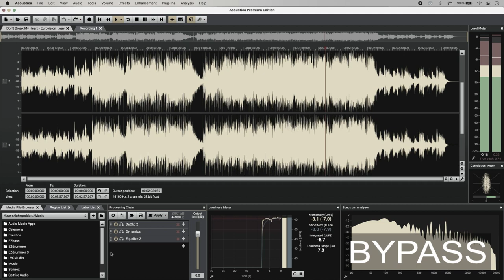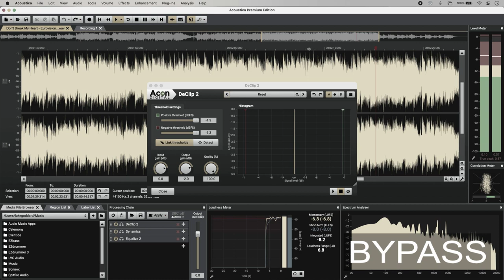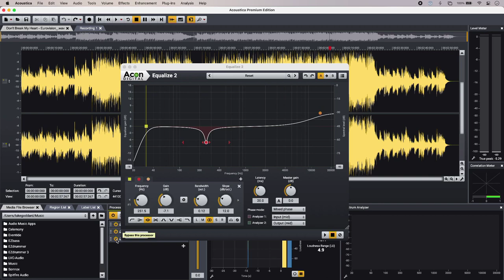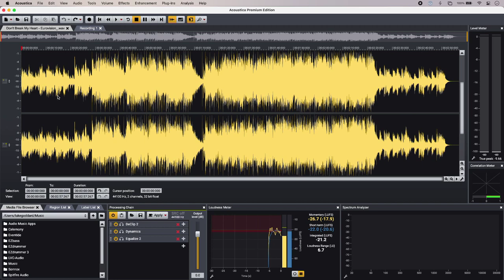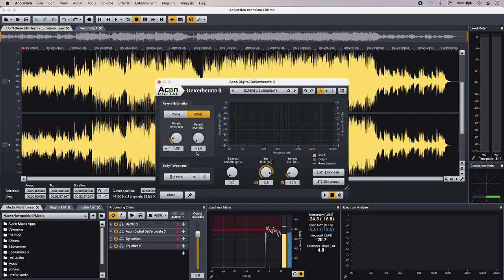Using Acon Digital Acoustica For Music Mastering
While music mastering duties are entirely doable in the mix engineer’s DAW, mastering engineers frequently opt for a dedicated platform. We use one solution that hopes to expand its reach beyond its own post-production instincts.